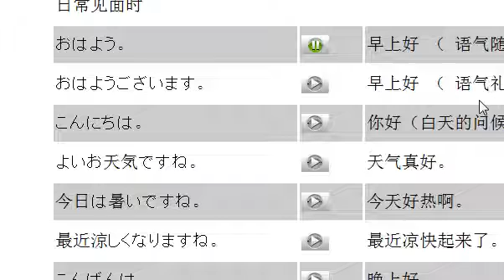小语种口语网日语示范005